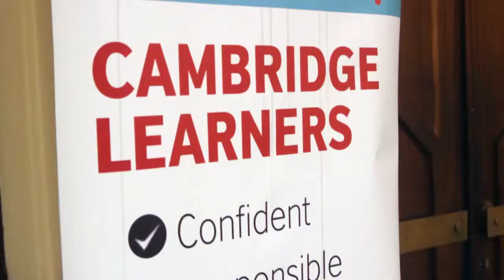British Council PSGN 2019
Short takes from a documentary project for the British Council Partner Schools Global Network. Interview with Mrs. Eziwanne Etta, Head of School, Childville Secondary School, Lagos.
Produced & Directed by Dipo Odumosu
For Juice Media Co.